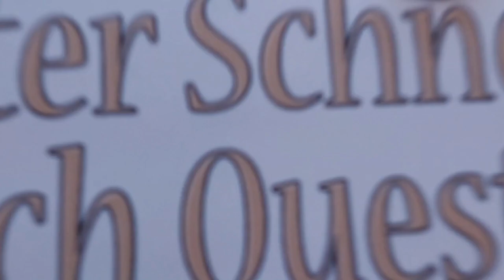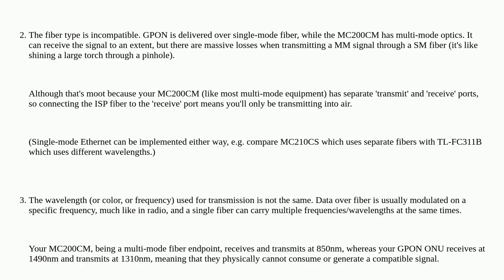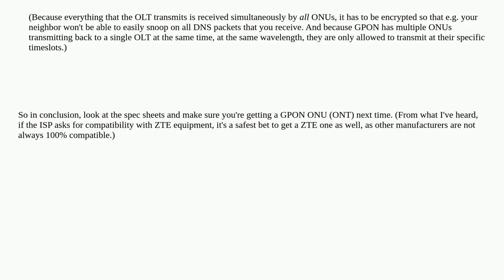How to use my own optical endpoint for an ISP?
A special thanks goes out to the community

  ethernet pppoe router isp optical-network-terminal